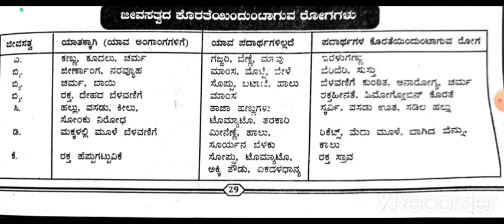General Science / SDA FDA /EDUCATION CIRCLE